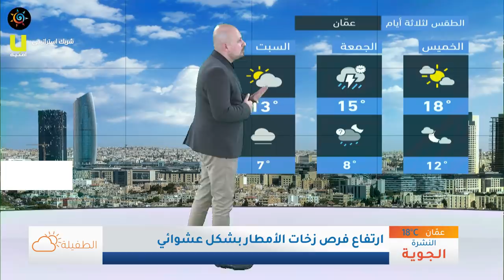طقس العرب - الأردن | النشرة الجوية الرئيسية | الأربعاء 2020/3/4